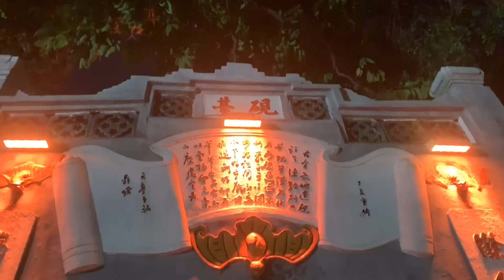HÀ NỘI CÓ GÌ ĐẶC SẮC ? || HOÀNG GIA TƯ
Đây là video mang tính chất giải trí và không lăng mạ hay xúc phạm bất kì cá nhân hay tập thể nào.Cảm ơn !
Theo dõi Hoàng Gia Tư Official trên :
© Bản quyền thuộc về Hoàng Gia Tư Official
© Copyright by Hoàng Gia Tư Official ☞ Do not Reup